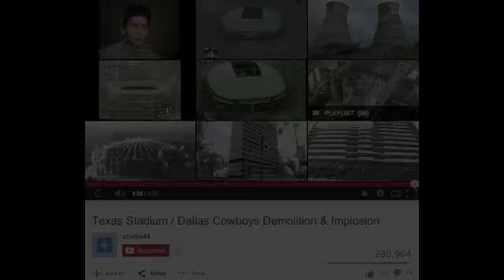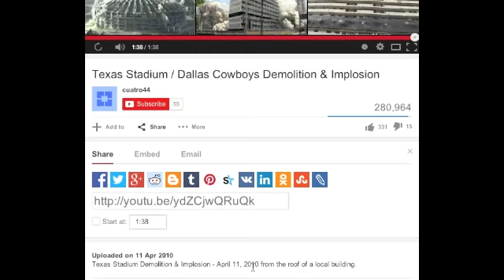Back to Back Earthquakes pt 2/2 -- 1/06/2015 TEXAS Dallas Cowboys Stadium Implosion Bye Bye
Say bye bye to Texas Dallas Cowboys stadium implosion from April 11, 2010 cont'd from part 1/2 back to back earthquakes of 1/06/2015.